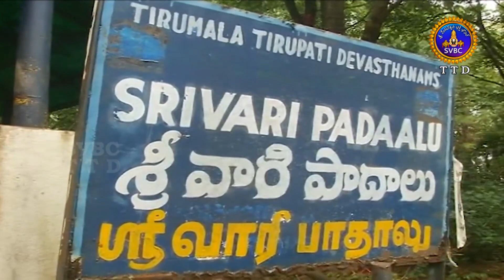శ్రీనివాస సార్వభౌముని ఛత్రస్థాపనోత్సవం | Special Story | SVBCTTD